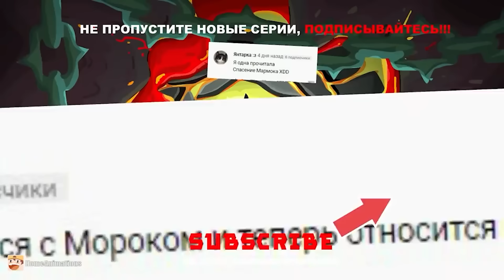Story of KV-6 | Heroes Don't Die - Cartoons about tanks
The cartoons about tanks are based on the game "World of Tanks". In this video, how the brothers will recall the story of how they became the KV-6. It all started with the defense of the bridge from the attack of the Germans!

Subscriptions and sharing are highly welcome! I will be very glad to feel your support!
►Two new episodes coming out every week!
►http: // Here you can find all the information and ask questions

Pictures and animation by Aleksandr Kostrikov

The animation was created in Adobe Animate